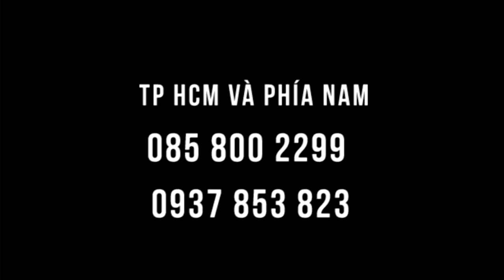Cảm cúm gặp khắc tinh CHƯỜM GAN và ĂN 16:8 nên mới xuất hiện là bị đánh bật ngay